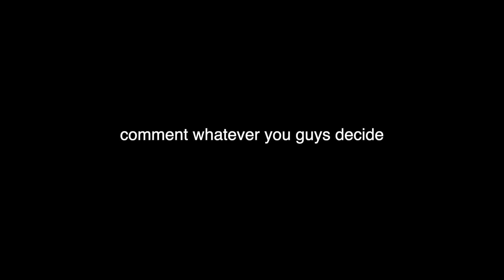NORTH CAROLINA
in this video jake gets hit by an apple straight to the dome, nacho gets roasted by jake (**VERY RARE**), trevor gets lost in paradise falls thus likely dying to a bear or a various amount of ants, and marcelo threatens kevin hart, rightfully so.